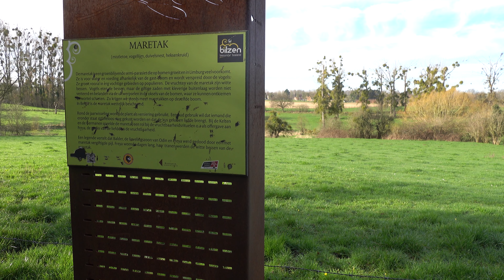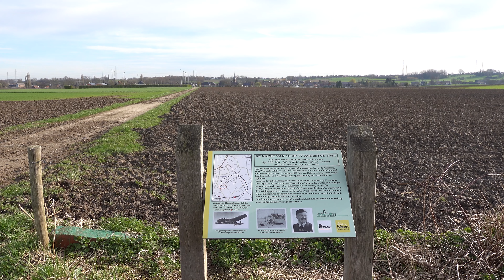Wandeling van de Kimpel in Bilzen naar Alden Biesen en terug.